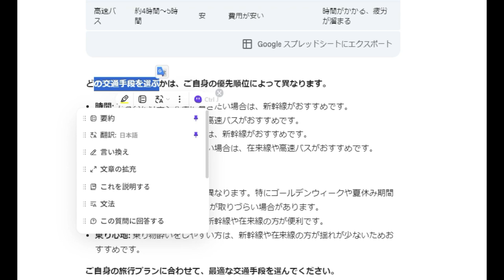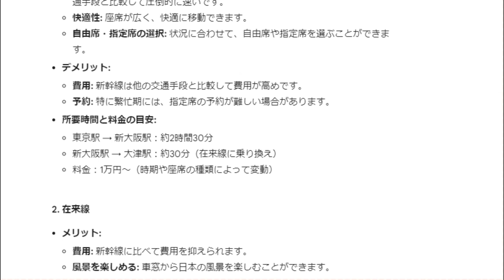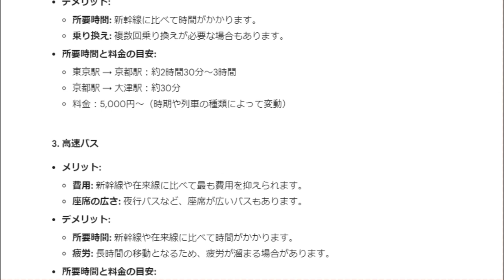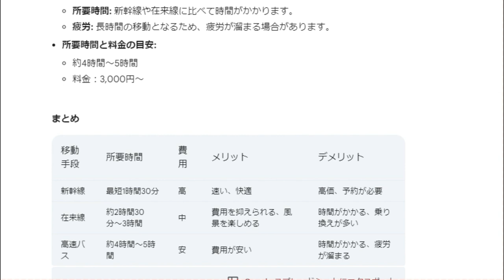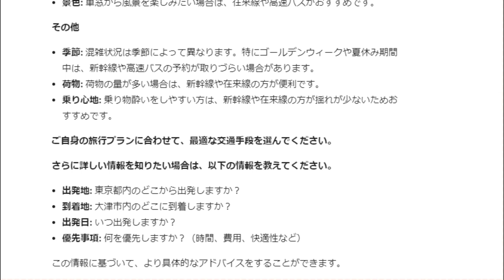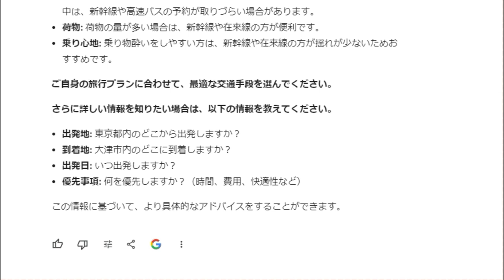【Googleマップ】東京から滋賀県まで行ってみたら。